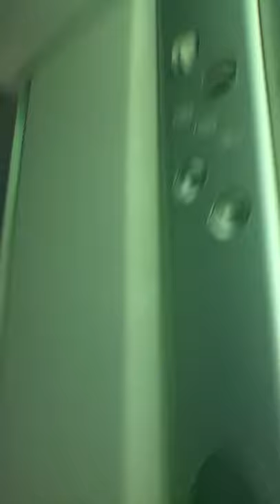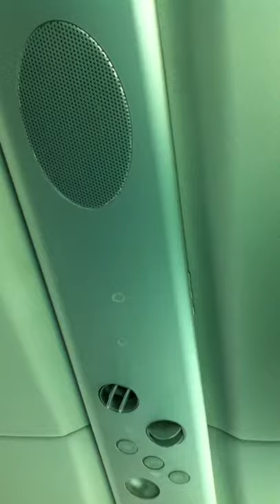Spain tour guide informing us on gypsies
hilarious tour guide clowning on the local gypsies

Seriously

You know.

(you might have to turn the volume up a little to hear him good)